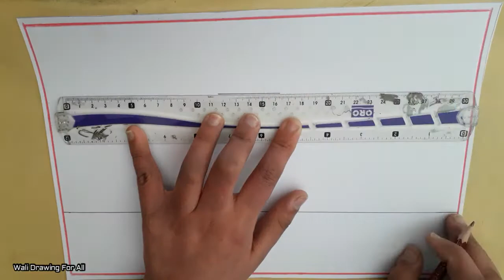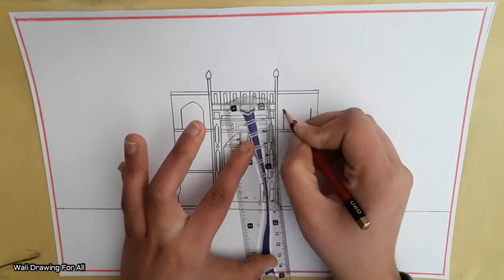How to Draw Lahore Fort Step by Step||Shahi qilla drawing||Wali Drawing For All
Learn Today How to Draw Lahore Fort Step by Step,
how to draw shahi qilla easy step by step,